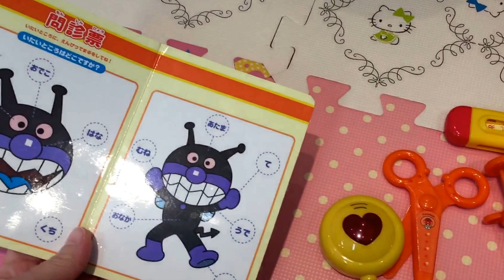アンパンマン☆お医者さんセット☆ドクターセット☆何が入っているかな？☆開封